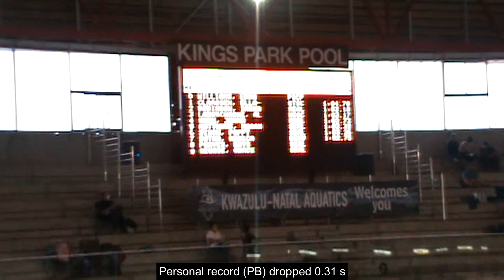WSC LCM Summer Champs 2021 @ 1:02:75 100 LCM Free AAAQT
First 100Freestyle (Lane 7) personal best (PR) since 2019!

Our COVID-19 lockdowns have been long and the road to recovery from it slow. I started swimming on 15 July 2020 and am very excited to see that my times are starting to drop.